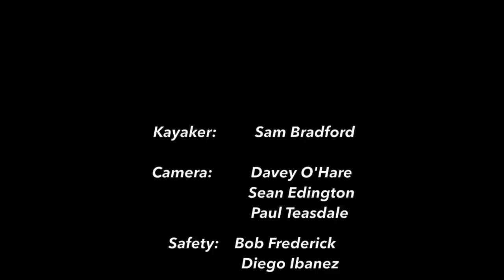Sam Bradford - Zambezi river - Minus rapids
18 year old Victoria Falls local, Sam Bradford, running the infamous Zambezi Minus Rapids directly below the incredible Victoria Falls. These rapids are only run be elite kayakers and less than 50 people have run them in the world. First descent by Jerome Truran.